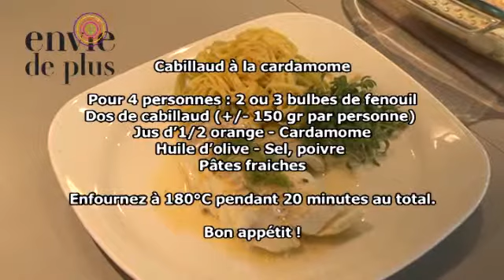Cabillaud à la cardamome (Nathalie)